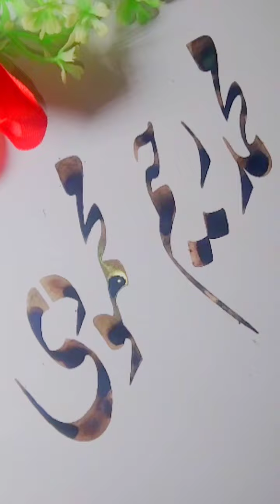Calligraphy Name "Muhammad Raheem Mahmodi"